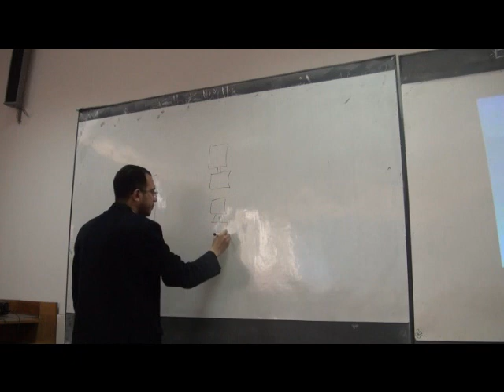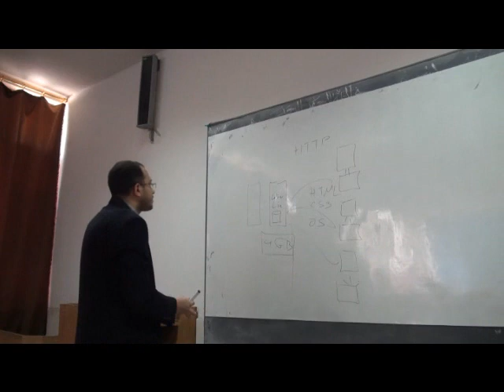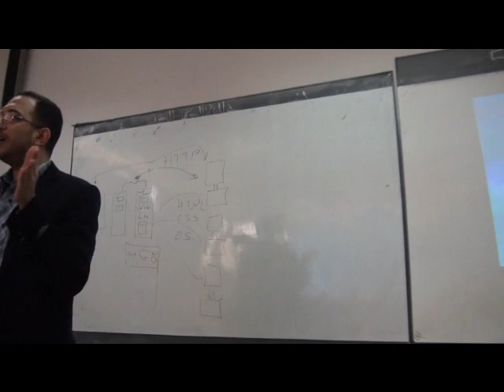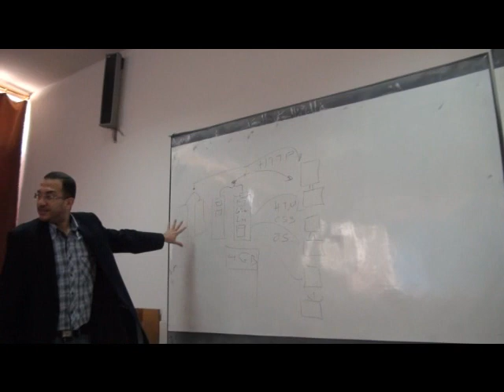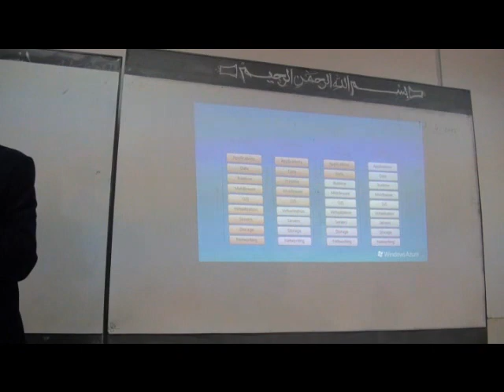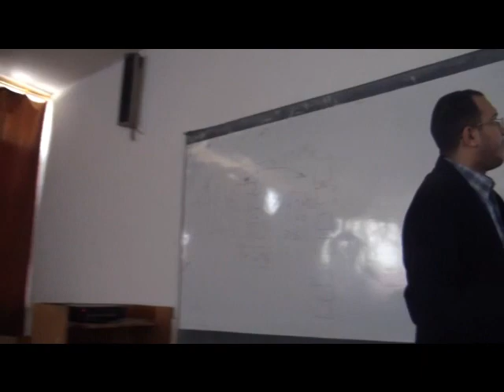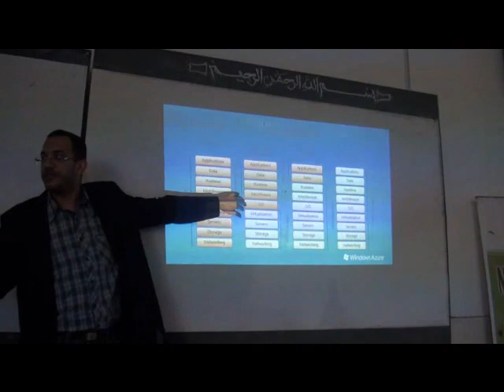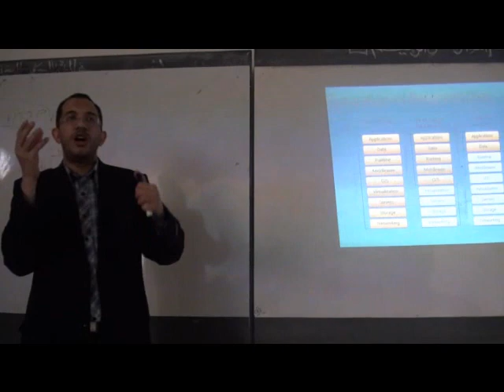1 ماهي الحوسبة السحابية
في هذا المقطع يتحدث م.مصطفى جمال شارحا ما هي الحوسبة السحابية (الكلاود)، وكيف نشات من مفهوم grid computing وكيف يتم التعامل مع النماذج المكونة لها SaaS, PaaS, IaaS